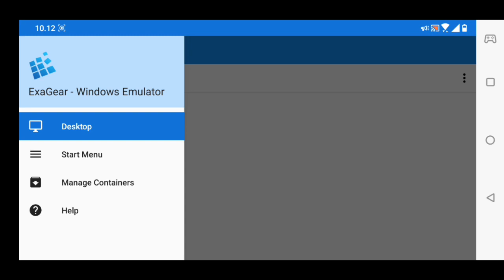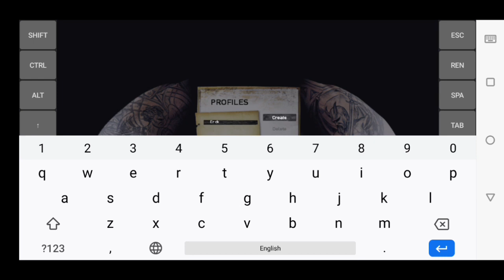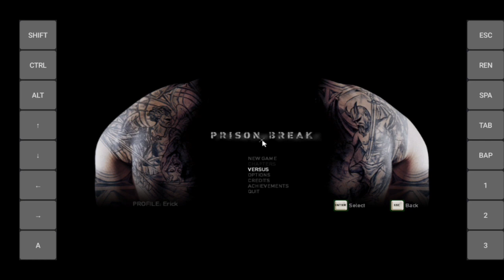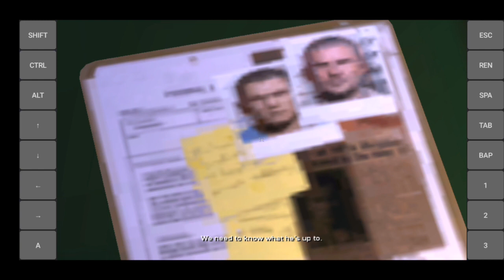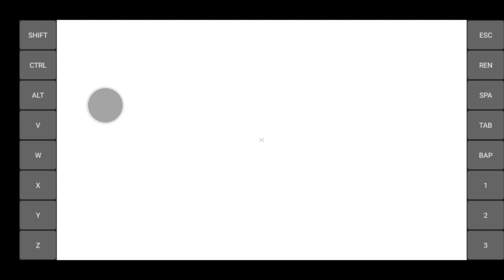Exagear Windows Emulator For Android | VirtIO-GPU Wine 4.0 | Prison Break: The Conspiracy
(Only support adreno 630 more, android 9, 10, 11)

Tested on: Asus zenfone 5z, snapdragon 845, android 10, no root